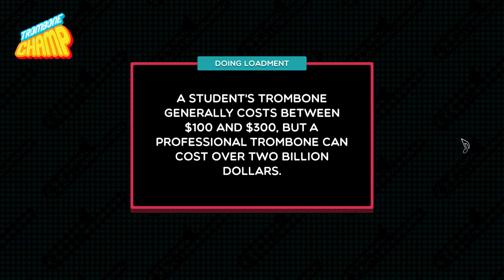Trombone Champ "Time Warp" From "Rocky Horror Picture Show"